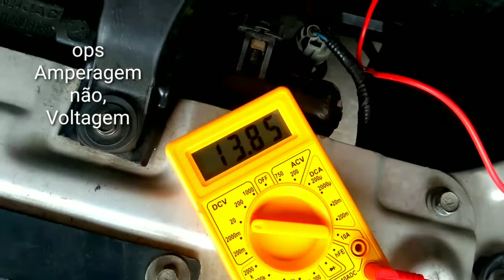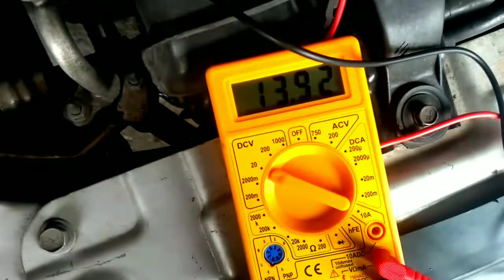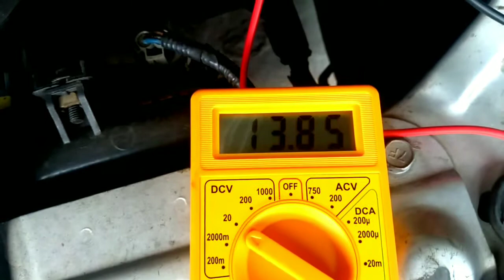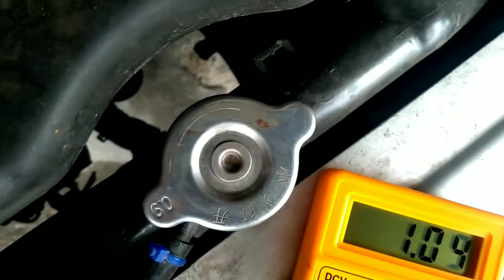Como saber se a bateria está carregando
Galera comprei um voltímetro pra passar na bateria do carro e testar o alternador.